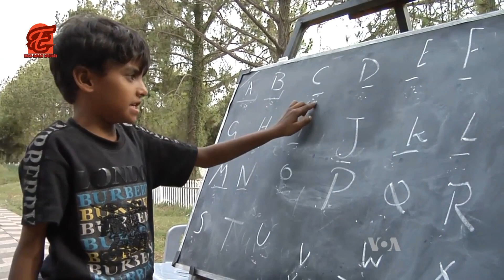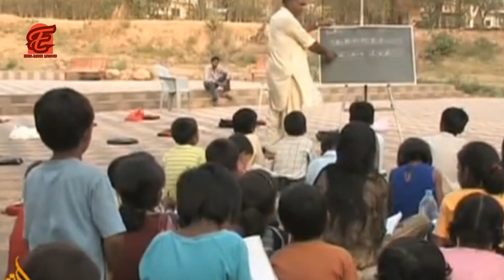Nawab of Kalabagh || Unveiling the Fascinating History || Urdu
Title: Nawab of Kalabagh - Unveiling the Fascinating History | Urdu

Description:
In this captivating video, we delve into the intriguing life and historical significance of Nawab of Kalabagh, Malik Ameer Muhammad Khan. Join us as we explore the rich history and remarkable achievements of this influential figure.

The Nawab of Kalabagh holds a prominent place in the annals of South Asian history. Discover the captivating story of Malik Ameer Muhammad Khan and his journey to becoming the Nawab of Kalabagh. We uncover his family lineage, his rise to power, and the challenges he faced along the way.

Throughout the video, we provide a detailed account of the Nawab's contributions to society, shedding light on his achievements in governance, politics, and cultural development. His efforts in uplifting the region and empowering the local communities left a lasting impact that can still be felt today.

Join us on this journey through time as we delve into the significant historical events that unfolded during the reign of the Nawab of Kalabagh. Gain insights into his policies, reforms, and strategies that transformed Kalabagh into a thriving hub of progress.

Whether you are a history enthusiast, a student, or simply curious about the Nawab of Kalabagh's life, this video offers a comprehensive overview of his remarkable legacy. So, don't miss out on this opportunity to explore the captivating history of Nawab of Kalabagh.

Watch now and immerse yourself in the intriguing story of Malik Ameer Muhammad Khan, the Nawab of Kalabagh.